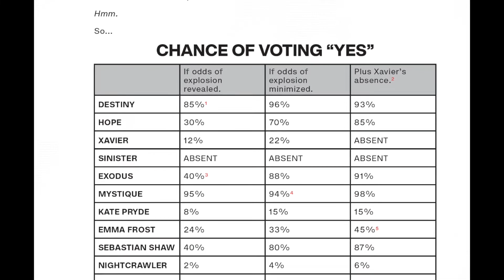Comic Book Review: Immortal X-Men #6 or 'RUXIN!'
In this review of Immortal X-Men, we get some interesting techniques on how The Council colludes and the subject Sebastian Shaw is given the chance to shine and wow!